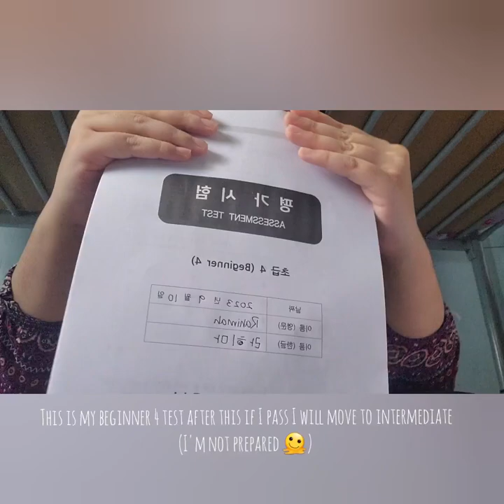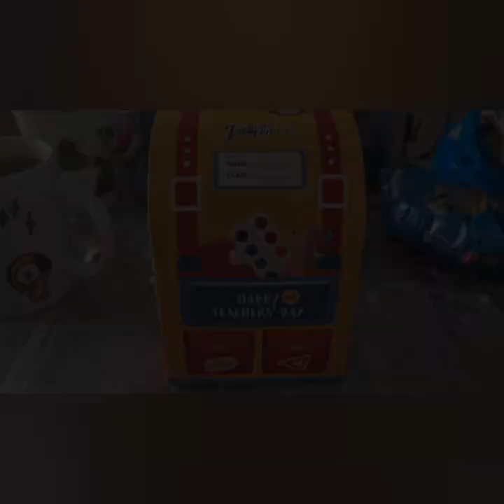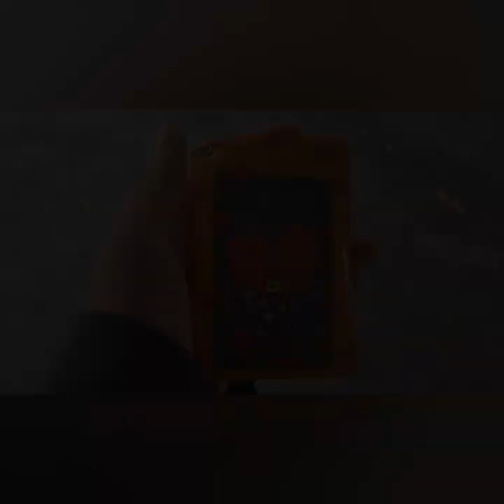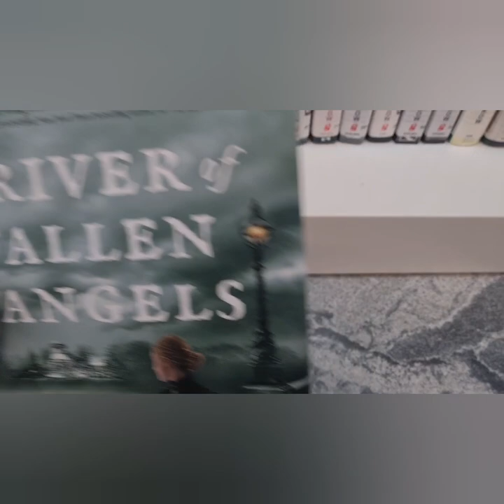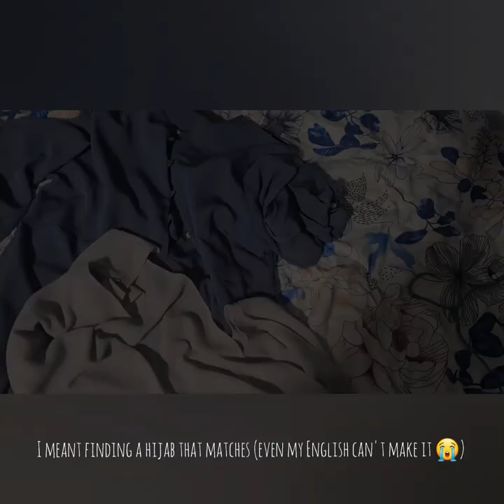Eng (아미 로그) My Army-Log, Weekend Vlog 💜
This is my first ever vlog! Hope you enjoy watching! Please support our lovely Taehyung and his album Layover!

This is my weekend vlog although I filmed it on Sunday and Monday (had a day off). Hope you enjoy 💜